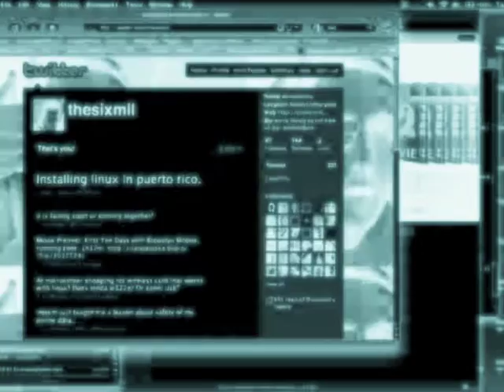Afghan Star: The Size Queens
from "Appetite for Redaction"

High above Kabul is TV Hill
Sometime's the wind's so strong
We lose the cable, we lose the cable
And aren't able to watch "Afghan Star"

Coming home at night you see the minesweepers
The green laser eyes
Like some science fiction insect's eyes
Cutting through the sandstorm
Beautiful eyes

Up above Kabul there's TV Hill
And that eye in the sky going slowly by
Is taking everyone in, taking us in

But sometimes in a sandstorm
You can't see two feet in front of you
I like when we stop the car
And you can't see anything
And you don't know where you are

And the Afghan stars are shining
And they're aligning
And they're coming down
They're all around

Would you recognize an Afghan star
If they walked down the street
In the American cities?
Would you recognize me?

And the downtown looks like a Dutch painting
They've painted dark over dark
And the jingle trucks from Pakistan get jammed up
While we're waiting for the minesweepers
To make their way along Darul Aman Road
Near the gardens of Darul Aman Road
Babur's gardens and the palace on Darul Aman Road
We're all jammed up with the jingle trucks
And the paintings on their sides
Of the lakes and streams
Beautiful places, beautiful scenes
Beautiful places like other planets
Beautiful places, beautiful faces
And the jingle trucks jammed up on Darul Aman Road
And we've got nowhere to go until we all get home

Or are we just too far?
If I came home?